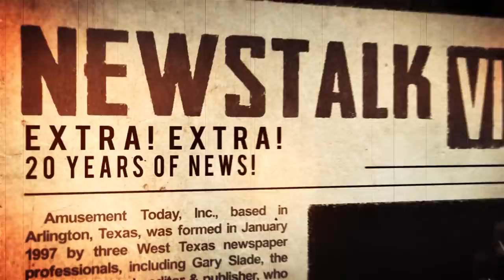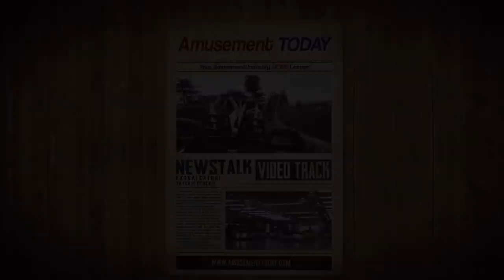Axis: a new concept from S&S - Sansei putting new spin on coasters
Coming off a Best New Coaster Golden Ticket win in 2019, S&S – Sansei Technologies has taken years of innovation and engineered a dramatic new concept in roller coasters. Dubbed Axis, this new genre of steel coasters has hints of previous creations threaded into its core but feels like nothing ever manufactured to date. Top brass is beaming at the monumental leap in coaster design — and they should be. Axis is impressive in multiple ways.

“It has been part of a concept we’ve had for quite a while. This last development has been going on for about two and a half years,” said Merin Swasey, project development manager, S&S. “Today’s computer-aided design and engineering analysis tools enable us to do something like this particular coaster. It’s a whole new concept.”

A test track of several hundred feet adjacent to company headquarters in Utah has seen the concept come to life, meeting every expectation and validating each calculation. S&S can boast it is now proven.

Using comfortable vest restraints as seen on the company’s 4D Free Spin, seating on Axis places riders on an elevated swivel with feet dangling above the track. Depending on the bank and swoop of the curves, the speed initiates swing, flips or a sensation of flight.